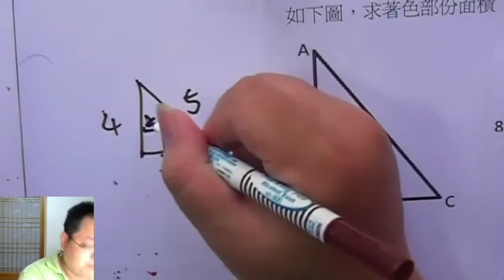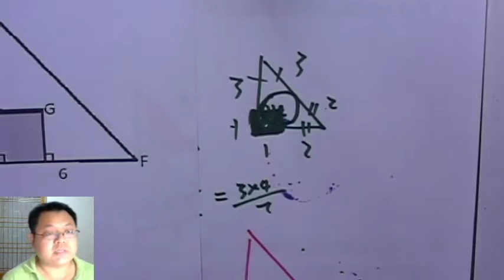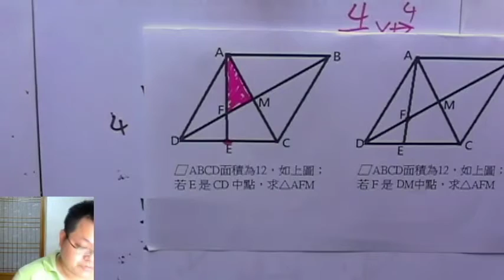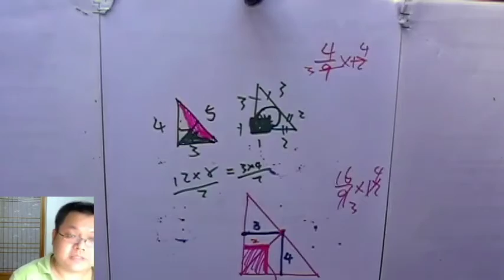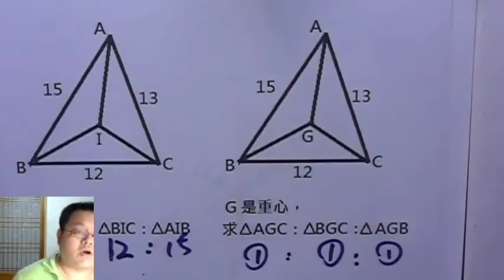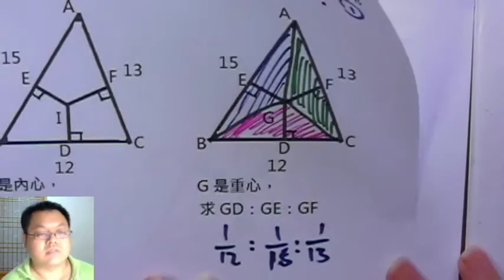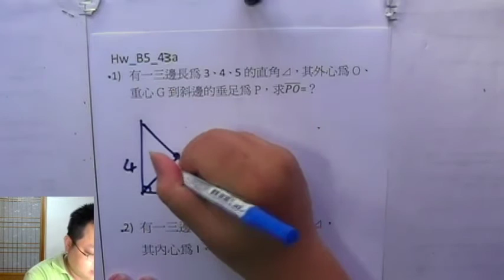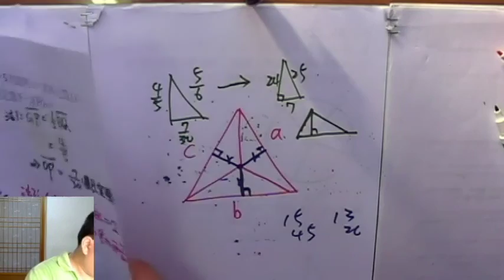【△三心 「比較題組」】有熊老師陪你教數學 國三上第44集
本集：「透過題組，比較「不同心」的不同情況和算法，讓學生更加瞭解三顆心的計算特色」
本集作業下載：